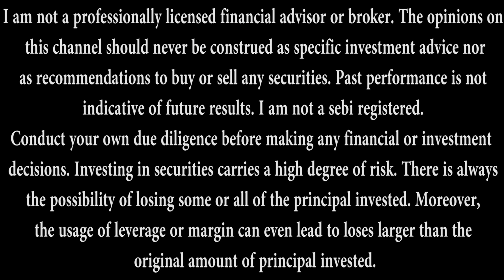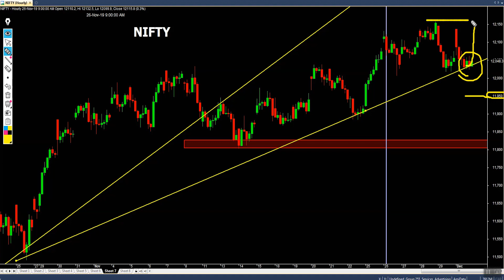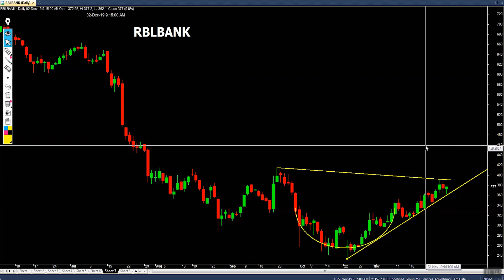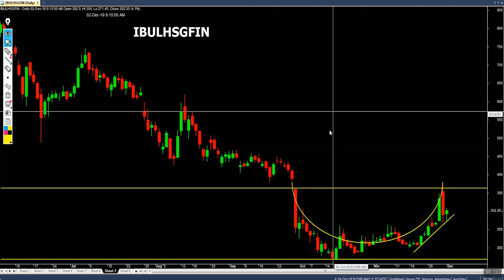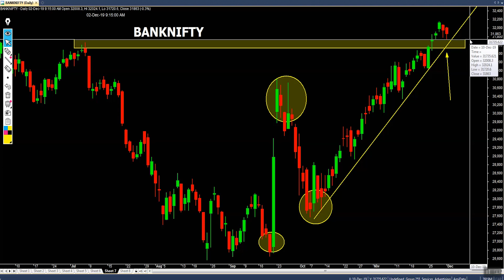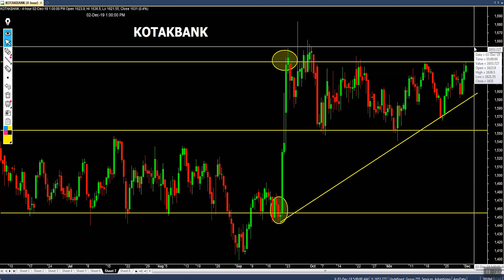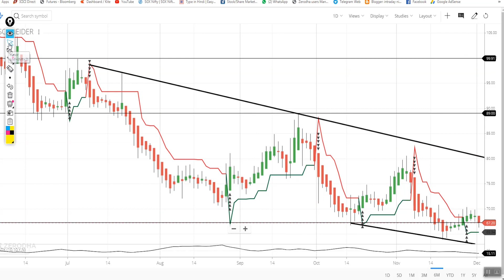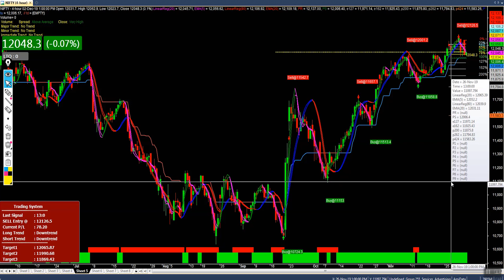nifty and stocks analysis for tomorrow 2 dec 2019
nifty tomorrow

nifty chart

nifty charts

nifty chart

dow futures

nasdaq futures

supertrend indicator

rsi indicator